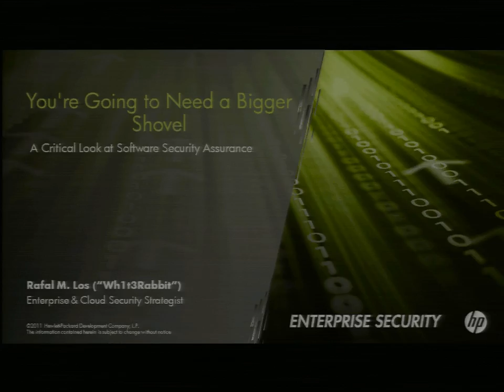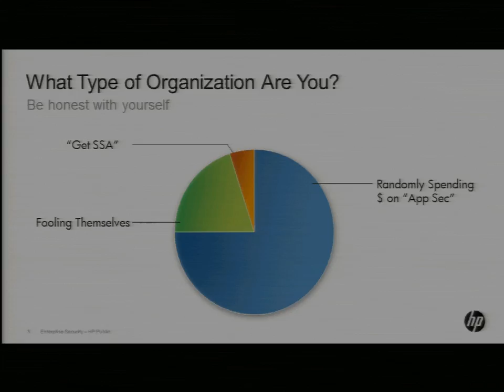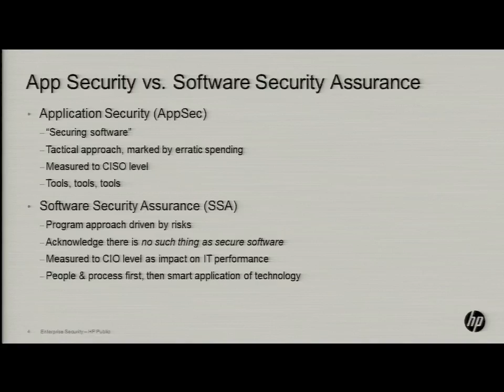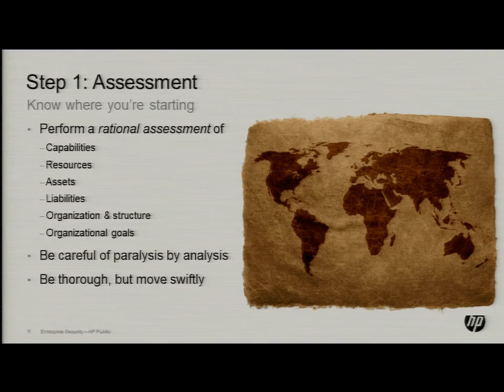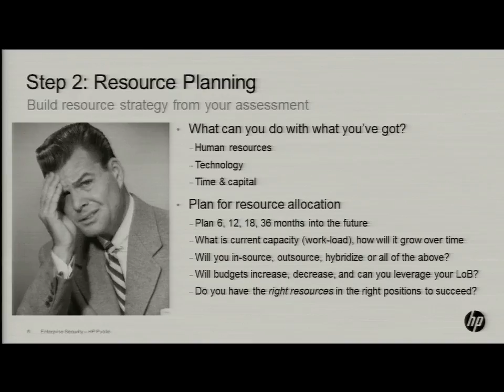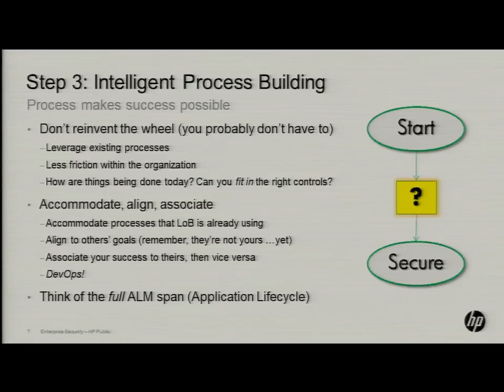2011 - You're Going to Need a Bigger Shovel: Rafa Los